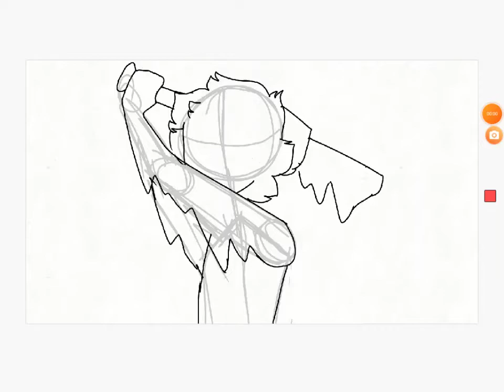Animation wip :v